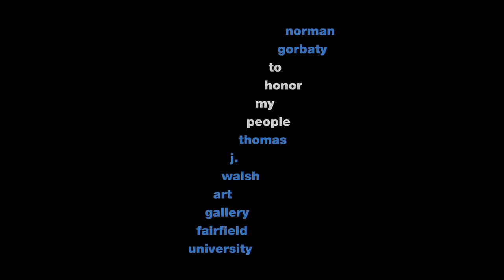Norman Gorbaty: To Honor my People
Thomas J. Walsh Art Gallery Walkthrough